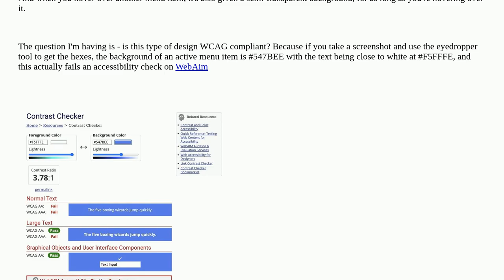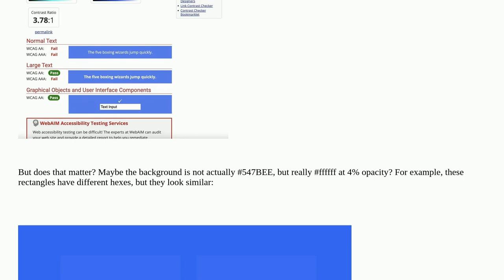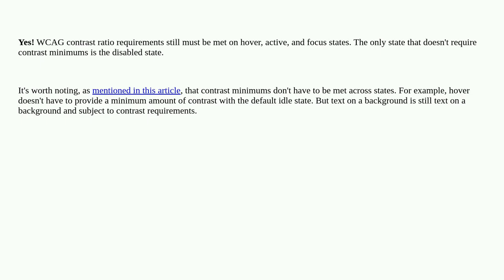Ux: Do different opacities of hover / click / active states need considering from an accessibilit...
Do different opacities of hover / click / active states need considering from an accessibility perspective?

A special thanks goes out to the community

  wcag accessibility color-scheme color-blindness